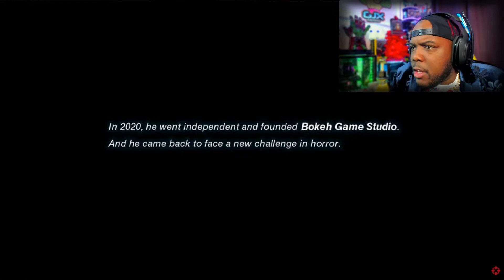*NEW HORROR GAME* SLITTERHEAD TRAILER REACTION (SILENT HILL!??)😵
Check out this disturbing new horror game from Silent Hill creator, Keiichiro Toyama. Featuring an original score from Silent Hill composer, Akira Yamaoka.

Shown off at The Game Awards 2021, we got a look at a truly upsetting trailer that appears to be set in Japan, where various people's heads -- and then their whole bodies -- get real messed up as they transform into loathesome creatures.

You appear to play as someone fighting these skeletal, messed up monsters, though it's hard to tell at this early stage exactly what the plot is beyond "everything is pretty messed up and trying to kill you." Apropos from the creator of Silent Hill.

📚 Credits:
Graphic Artist and Content Manager
Spider Bunny